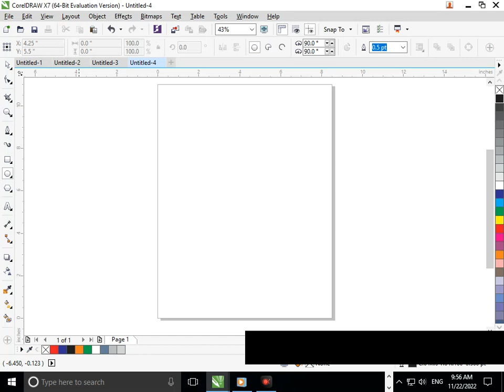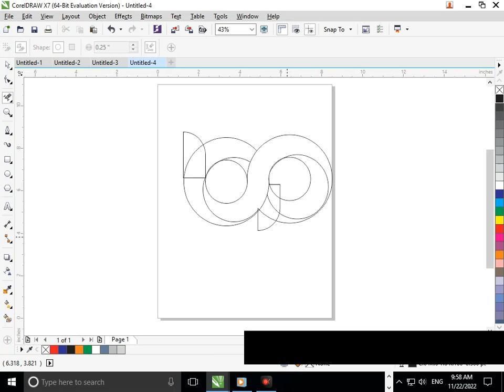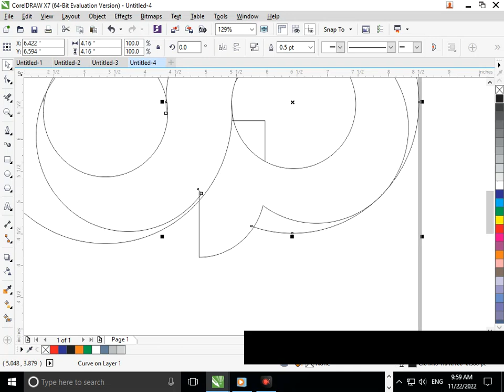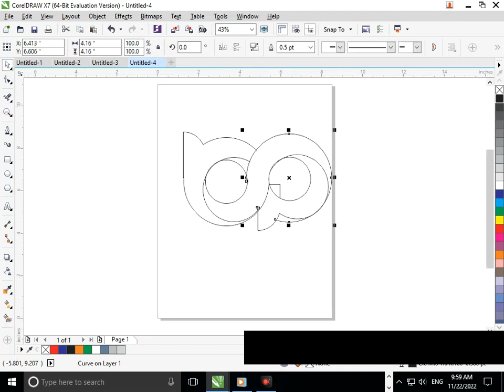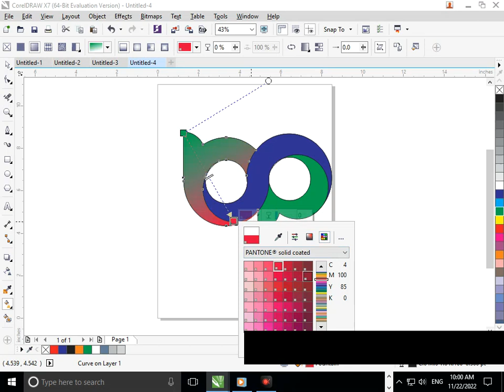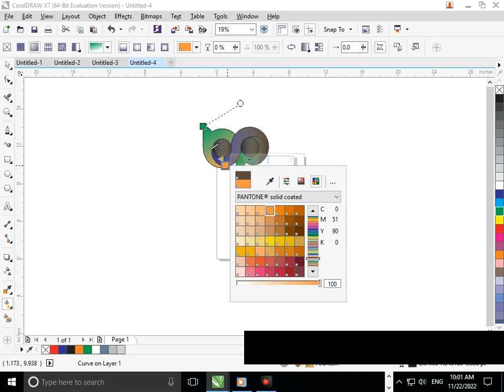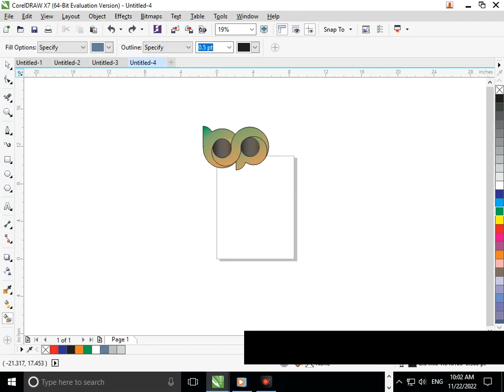BP logo in Corel Draw. Corel Draw Tutorial I Graphic Designing